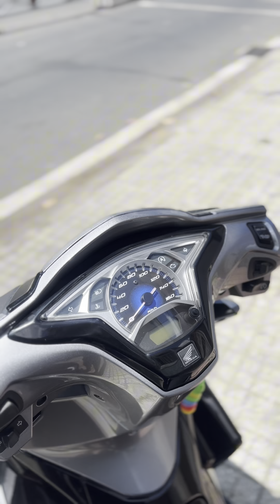Ab125 Dọn Gói Ngoại Hình 4tr500 + Bảo Dưỡng Tổng Chi Thực Hiện 8tr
Ab125 Dọn Gói Ngoại Hình 4tr500 + Bảo Dưỡng
✅ Sơn - Xi - Đanh Bóng - Bắn Cát Ngoại Hình ( 4tr500 )
✅ Thay Thế Phụ Tùng ( Bễ - Gãy - Bạc Đạn - Phót - Nhớt - Nước Mát - Bao Tay - Da Yên - Tay Thắng - Bố Thắng - Lọc Gió - Hệ Thống Thắng - Dây Thắng Sau - Team - phụ Tùng Nồi - Vệ sinh Họng Xăng Kim Phun )
☄️ Tổng Chi Thực Hiện 8tr ☄️
220 Thái sanh hạnh p8 mỹ tho tiền giang 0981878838